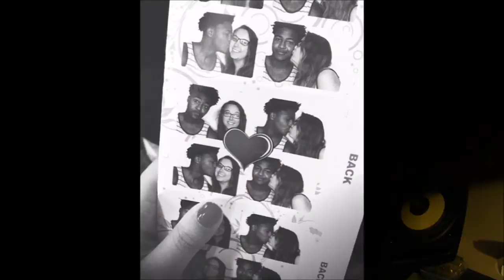Mjeezy - Unconditional (Feat. Tone Jonez) (Prod. Tone Jonez)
This is a tribute to the 2nd anniversary between me and my love Andrea . I love you , I hope everyone enjoys .